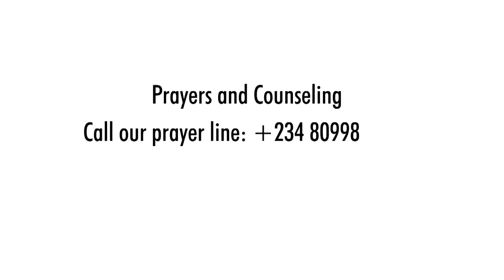SPIRITUAL MEANING OF RAT DREAM - Evangelist Joshua TV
This could go a long a way to encourage me to release more videos. Share the video to your friends. Become part of this great family by joining us.

Rat dream can be very disturbing, especially when feeling depressed in your waking life. It can represent a number of spiritual meanings.

Dreaming of rats is mostly a bad omen of jealousy or envy, and poverty. Rats are mostly attracted to dirty surroundings. So if you dream of rat, it indicates your sinful practice is opening ways to debts, immorality and suffering.

When rats are appearing too often in your dream, then it is telling you that a big loss is about to occur in your life. The lost could be financial, marriage, other includes, lost of trust, loss of properties. The appearance of rat movement in your house, office can  administer some fear to some people. In some cases, it can transfer the curse of non-achievement and limitation.

Rats dream can also symbolize destructive and evil monitoring spirit. While there are some demonic rats whose aims are to steal your money, infest on them and tear your documents. No matter what you do to prosper in life, the bad spirit tormenting the rat will frustrate your efforts and negatively influence you to take a wrong course of life.

When a family is under a generational curse of poverty and long term delay, dreaming about rats could become the most prevalent animal dream. It is possible for the dreamer to keep experiencing problems in accounting for money spent, or repeating a thing over and over again.

To see lots of rats in your dream, it is a representation of sickness and hard battles. It also symbolizes the number of household powers that are after the progress of your destiny. Dreaming about rat could be a warning signal that you need to take care of your properties.

Alternatively, if you keep seeing rats either in your house,  it indicates the enemy has infested the spirit of struggle and misfortunes into the house. If you saw rats in your office, then please watch out and be vigilant. It means wicked powers are trying to cause you to make a costly mistake that will lead to your sack.

 If you are bitten by a rat in your dream, the spiritual effects is that you will become weak to overcome some certain burdens and problems militating against you . All you need to do is cast your burdens unto Him and He will settle you for good.

On the other hand, if you see rats chasing you in the dream, that's a bad dream. This clearly indicates the powers in your father's house has placed an embargo on your life, marriage etc. Are you planning to travel out? Are you marry?

Then this type of dream indicates your plans is likely not to come to pass, this means that there are going to be setbacks and disappointments on your way. But if you are the one chasing the rats, then it is a symbol of victory over stagnancy and evil family inheritance tormenting you.

Other dream interpretation

1. If you dream of rat hiding in your bags/luggage, this means loss of properties.
2. If you dream of rat trying to enter your room, it indicates household witchcraft against your progress and next breakthrough.
3. If you dream of rats running on your house ceiling, please pray hard. It means bad luck and setback are about to occur from, that house.
4. If rats trying to enter your body, it simply indicates a yoke of barrenness and poverty.

I have taken my time to make a research about the people being attacked by rats. I came to find out that these people would be making headway, but by the time they are about to enter into the season of joy and satisfaction, there is going to be a wicked stronghold that will take them backward, forcing them to start the career again.

EVERY EVIL RAT PROJECTED INTO MY DREAM TO MESS UP MY LIFE, DESTINY, MARRIAGE, BUSINESS, CAREER, MINISTRY, SALVATION, CATCH FIRE, IN THE NAME OF JESUS.

PRAYERS

1. My financial harvest manifest by fire I shall not labor in vain in life in the name of Jesus
2. Within 24 hours, O Lord, let my finances appear by fire in the name of Jesus.
3. Every power seating on my finances, be unseated by fire and die, in the name of Jesus.
4. Any power assigned to withhold my financial breakthrough and celebration, you are a failure, die, in the name of Jesus.
5. Anti-prosperity powers assigned against my breakthrough, your time is up die now, in Jesus name.
6. Every household rat issued to trouble my life with battles, receive fire, break and release me, in the name of Jesus.
7. Every altar of poverty in my foundation working against me; be destroyed now by the fire of God, in the name of Jesus .
8.  I break all curses of financial struggle in my bloodline from my life to my past generations all the way to Adam the first man, in the name of Jesus